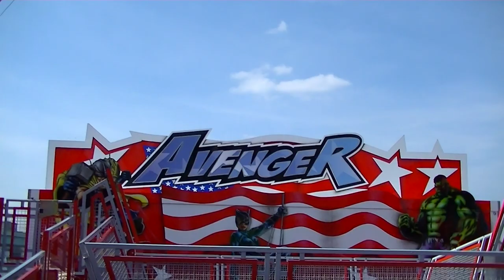Avenger - Holzem (Offride) Video Köln 2013 [Neuheit in Deutschland]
Avenger - Holzem Offride Video vom Frühjahrsfest Köln 2013.
Der Avenger ist eine KMG Inversion, welche in Köln unter Lorena Holzem premiere feierte.